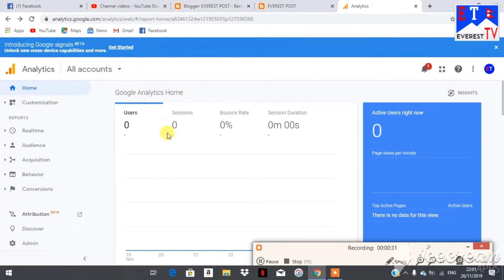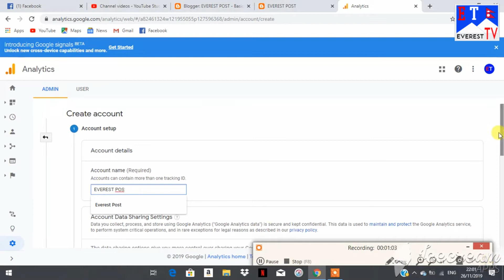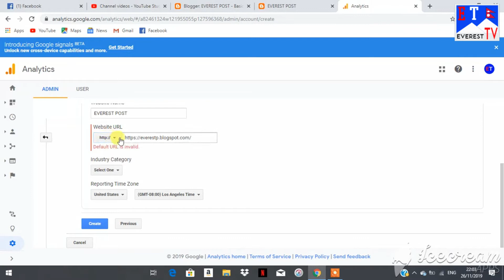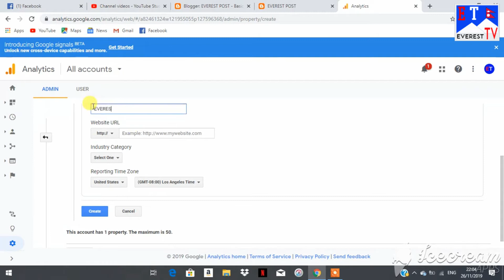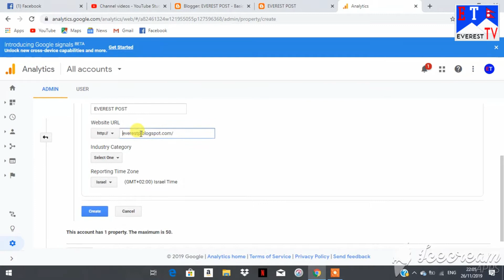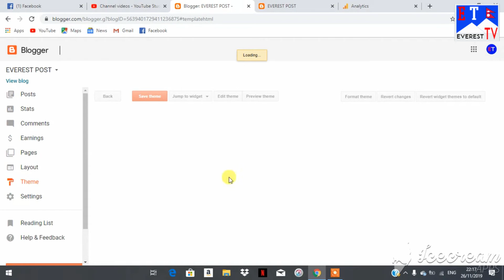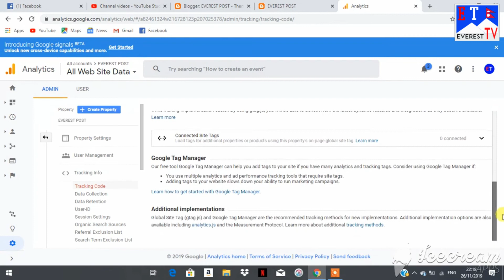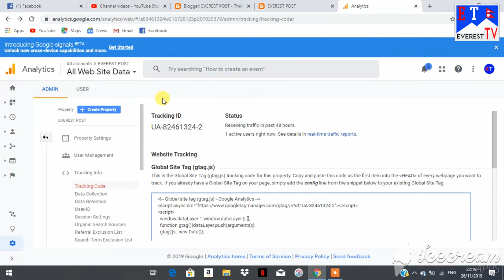HOW TO ADD GOOGLE ANALYTICS TO BLOGGER BLOG IN NEPALI BY EVEREST TV PART 19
HOW TO ADD GOOGLE ANALYTICS TO BLOGGER BLOG IN NEPALI BY EVEREST TV PART 19,HOW TO CREATE GOOGLE ANALYTICS IN BLOGGER WEBSITS IN NEPALI,HOW TO ADD GOOGLE ANALYTICS IN BLOGGER STEP BY STEP

About
About Everest TV IS A YouTube Channel here can Find News And Technology Tips And Tricks Tutorials In The English& Nepali Language New Video Is Post Every Week
Category Media/News Technology